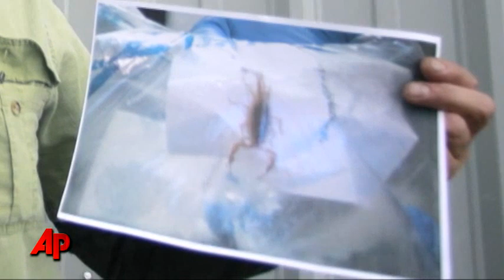First Person: Scorpion Stings Ore. Man on Plane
All Jeff Ellis could do was wait as he sat terrified 30,000 feet in the air staring at the wriggling scorpion that stung him on a flight to Alaska. (July 1)